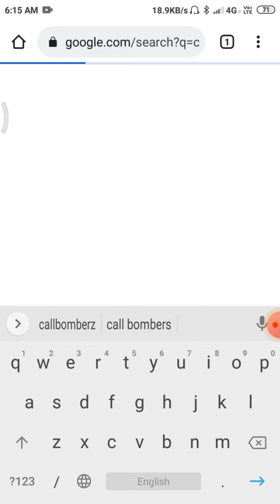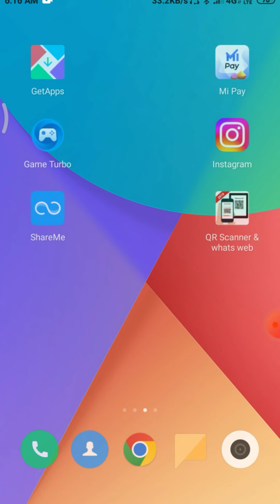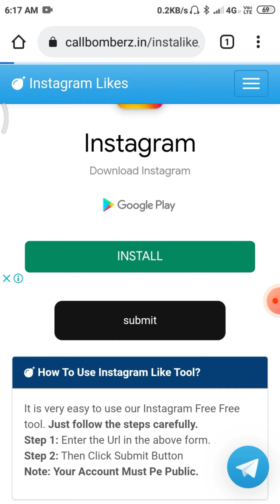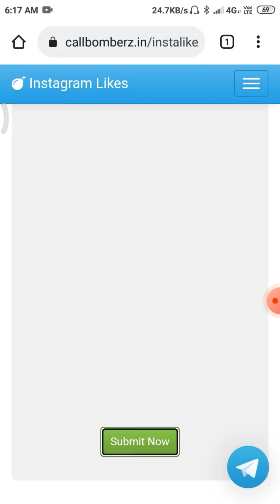how to increase Instagram unlimited like 2022 //Instgram free like//instagramlikekaisebadhaye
Your Questions

likes kaise badhaye instagram
instagram like hack
instagram like kaise badhaye app
instagram like hack 10k free
instagram likes hack
instagram likes app
instagram par free likes kaise badhaye
instagram like kaise badhaye app se
instagram like kaise badhaye
insta like kaise badhaye app
like app
insta like hack
instagram like kaise badhaye free me
instagram me freelikes kaise badhaye
इंस्टाग्राम पर लाइक कैसे बढ़ाए फ्री में
instagram me like kaise badhaye app se
insta pe like kaise badhaye
instagram liker app
like badhane wala app
best app for instagram likes
best instagram like increase app
instagram free likes app
instagram like app
like kaise badhaye instagram app
insta like kaise badhaye
insta liker app
instagram par like badhane wala app
instagram par like kaise badhaye app
1k likes on instagram
insta like app
like kaise badhaye instagram
instagram likes
instagram fake likes app
best app for likes on instagram
how to increase likes on instagram without login
instagram ke likes kaise badhaye
instagram liker
instagram par likes kaise badhaye
insta like app
best app to increase instagram likes
best like app for instagram
how to hack instagram like
insta likes app
insta par like kaise badhaye
instagram like badhane wala app
instagram mai like kaise badhaye
instagranm par like kaise badhaye app se
like badhane ka apP
like for like instagram app
like hack instagram apk
like instagram free app
how to get 1k likes on instagram
insta like increase app
instagram free like kaise badhaye